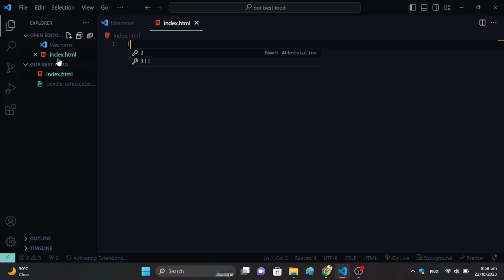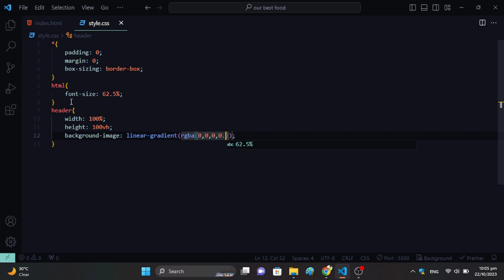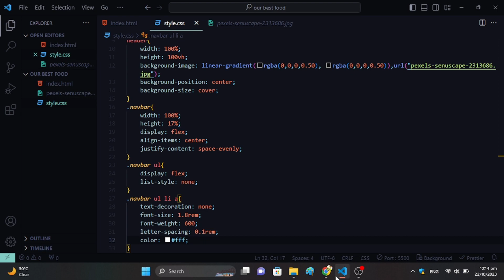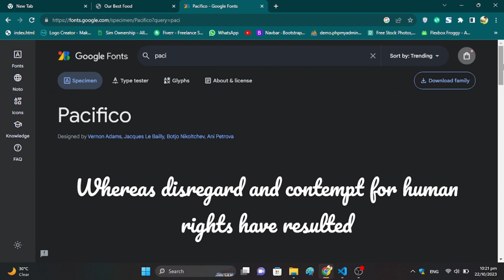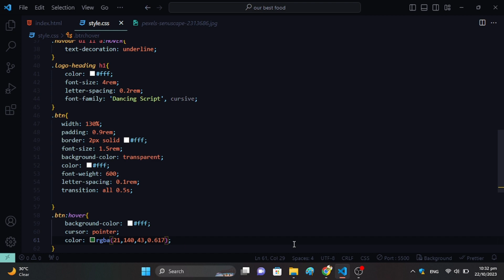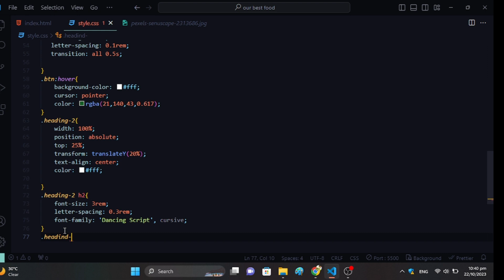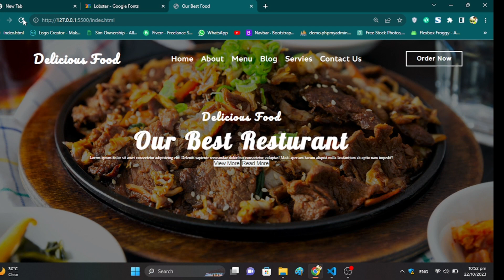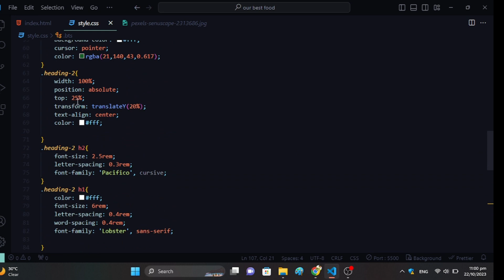Create a Restaurant Website Page with HTML/CSS || Also Hover Effect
Welcome to our YouTube tutorial on creating a Restaurant Website Page with HTML and CSS, complete with enticing Hover Effects! Whether you're a seasoned web developer or just starting out, this step-by-step guide will show you how to craft a professional restaurant website that's sure to impress. Our in-depth tutorial covers everything from the basics to advanced techniques, ensuring that you're well-equipped to build a restaurant's online presence that stands out. Join us on this creative journey and watch your web design skills soar!